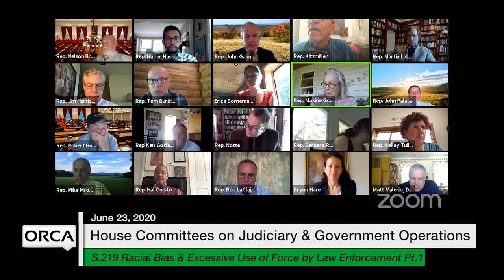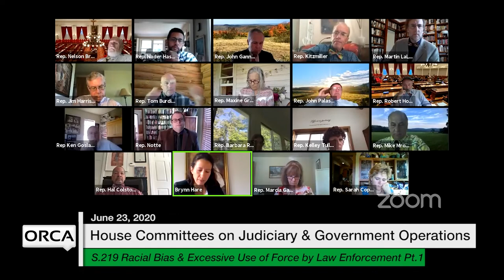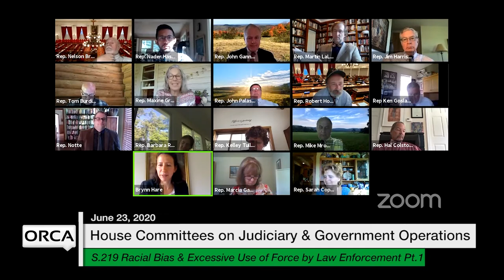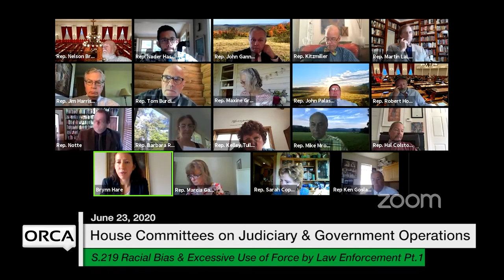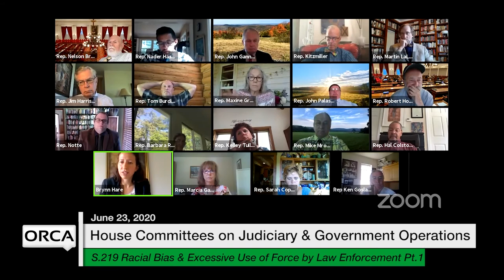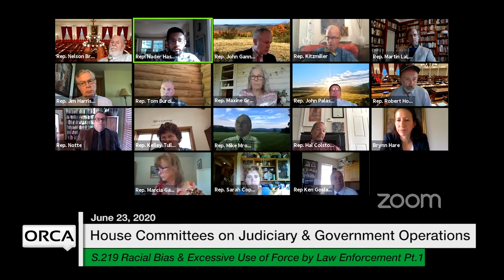Vermont State House - S.219 Racial Bias and Excessive Use of Force Part 1 6/23/2020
S.219 Racial Bias and Excessive Use of Force by Law Enforcement Part 1